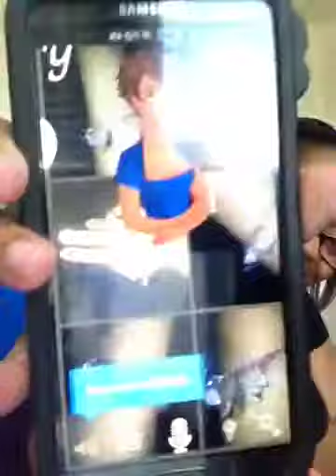Swap Hello Kitty Organized and Surprise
I want to do a Hello Kitty Swap with someone.  My two advisors have assisted on how to make this a successful swap.

Oragnized- both parties are aware of what they are getting and what's being swapped

Surprised- unknown items however we both can come up with the plausible value for the swap and a good turnaround time